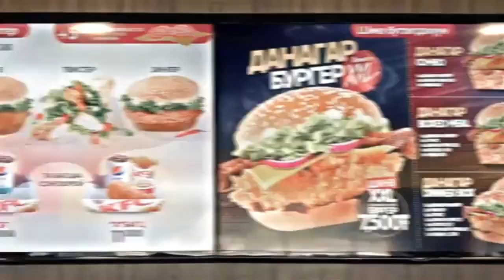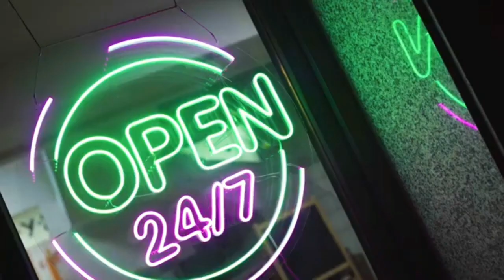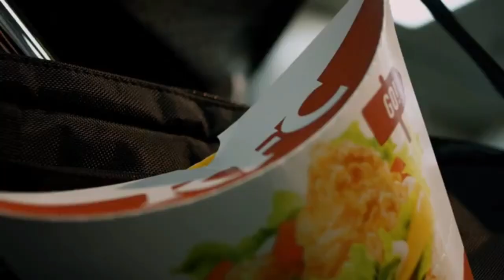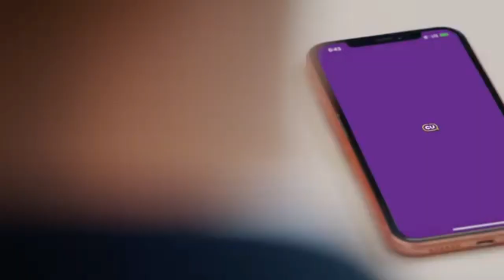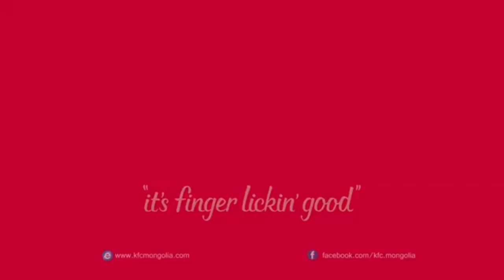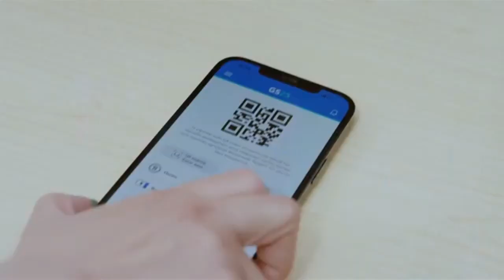Mongolian Commercials Compilation/монгол сурталчилгааны эмхэтгэл 🇲🇳 (1)